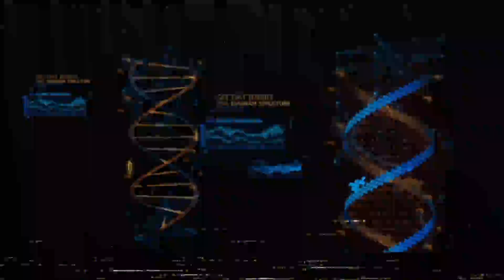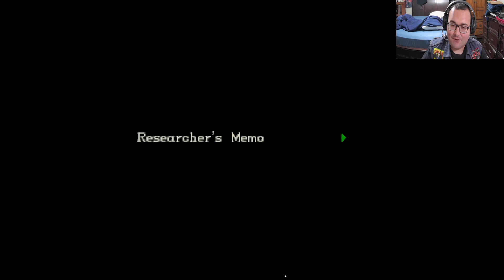Thrashfanbert94 plays episode 20: Resident Evil: containment EP - 2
here we are for the second episode of RE: Comtainment episode 2 called a house divided since it follows the events of an agent martinez (codenamed ghost under USF) who lost contact with hunk after the wake of the generator mishaps

as you began to dig deeper into what lead to the events of the classic RE verse.